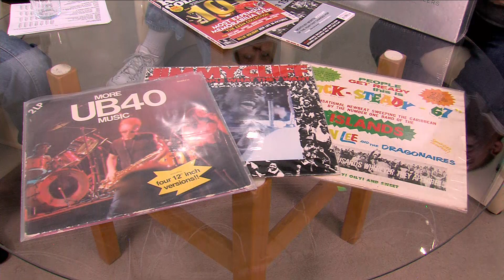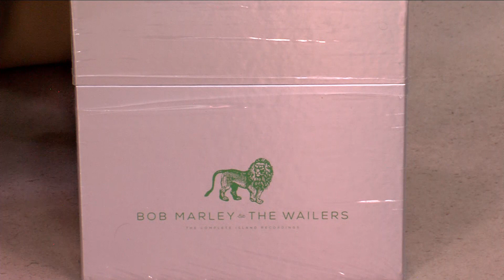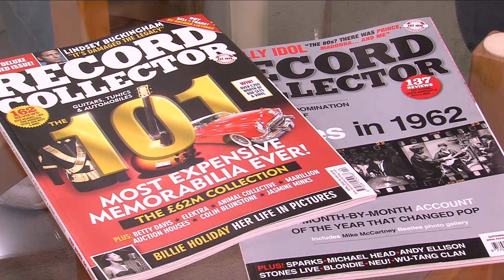Kedysi burzy a dnes bratislavské swapy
27.10.22 / Pamätáte si bratislavské burzy? Boli obľúbené, radi sme hľadali rôznorodý tovar. Prežili niektoré dodnes? Či skôr sa zmenili na populárne swapy. Viac o novodobom výmennom obchode, prajúcom ekológii, ale aj o návrate ku klasickému burzovaniu sa moderátorka Sandra Vychlopenová porozpráva s organizátorkou týchto akcií  Petrou Malíkovou a usporiadateľom búrz LP platní Jozefom Peštom.